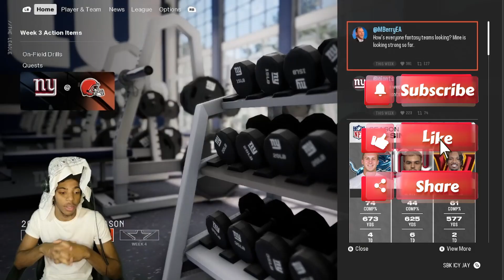THE NEXT MICHEAL VICK JUST PULLED OFF THE GAME OF THE YEAR!!!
Billy nyles is moving the ball pretty good right now and taking the giants to a place that they have not seen since Eli manning was running with the football!